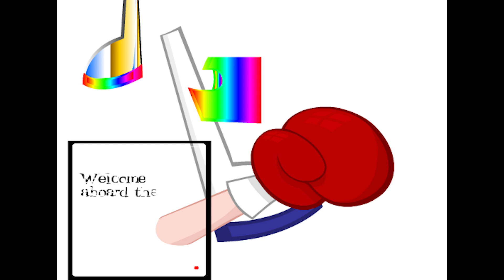first time here but it's corrupted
:O a video!